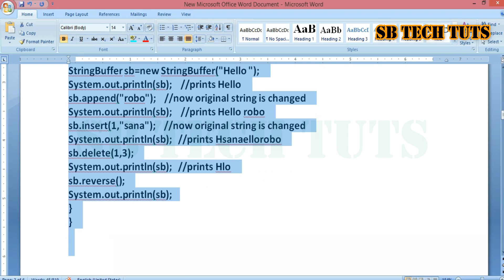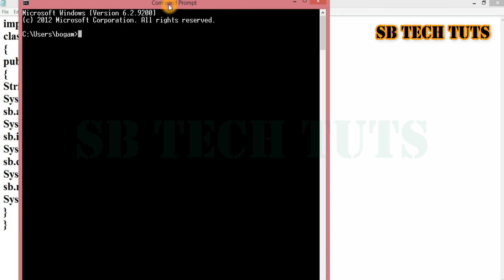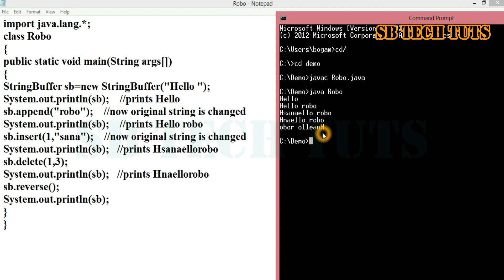StringBuffer Class in Java (practical) | String Buffer Class | Java Programming | Telugu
StringBuffer :
Java StringBuffer class is used to create mutable (modifiable) String objects.
The StringBuffer class in Java is the same as String class except it is mutable i.e. it can be changed.

string buffer
stringbuffer
stringbuffer class
stringbuffer class in java
string buffer class in java
Strings in Java (practical) | Strings | Java Programming | Telugu
string
strings in java
string in java
string program in java
java strings
sudhakar bogam
sudhakar
bogam
sb tech tuts
telugu